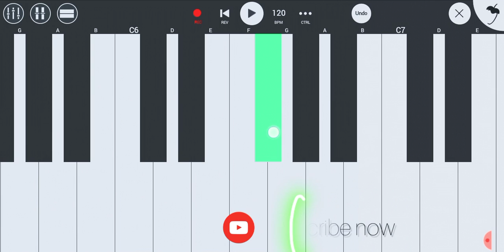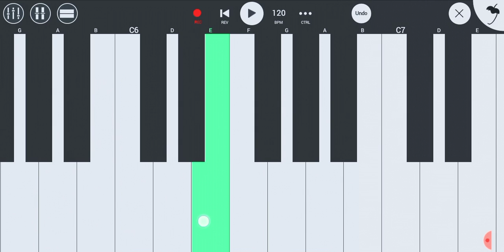KANNE KALAIMAANEY | AT FL STUDIO MOBILE 🔥 | MODERN PIANETTE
Kanney kalaimaaney song at fl studio mobile ♥️

📍Use headphone 🎧 must 🎶

📍Do watch and support me guys🤝

📍Press the 🔔button and share 💫